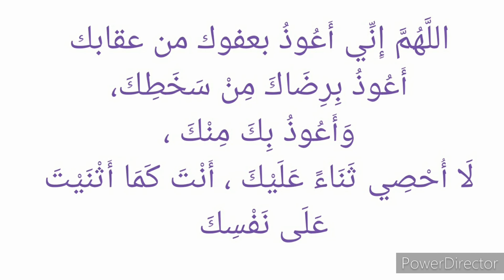kimlere berat verilmez, çocuk ne zaman ak olur.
Peygamberimiz sallallâhü aleyhi ve sellem buyurdular:

قَالَ رَسُولُ اللهِ صَلَّى اللهُ عَلَيْهِ وَسَلَّمَ: إِنَّ اللهَ تَعَالَى لَيَطَّلِعُ فِي لَيْلَةِ النِّصْفِ مِنْ شَعْبَانَ فَيَغْفِرُ لِجَمِيعِ خَلْقِهِ إِلَّا لِمُشْرِكٍ أَوْ مُشَاحِنٍ. (فيض)

Resûlullah Efendimiz (s.a.v.) buyurdular: “Muhakkak Allâhü Teâlâ, Şâbân(-ı şerîf) ayının on beşinci (yani Berât) gecesinde (rahmetiyle) tecellî eder. Şirk koşanlar ve (müminlere) düşmanlık yapanlar hariç, bütün kullarının günahlarını mağfiret eder.” (Münâvî, Feyzu’l-Kadîr)

Şâbân(-ı şerîf) ayının on beşinci (yani Berât) gecesi olduğu zaman, gecesini ibadetle geçirin, gündüzünde de oruç tutun.

Her kim bu (Berât) gece(sinde) yüz rekât namaz kılarsa, Allâhü Teâlâ ona yüz melek gönderir. Bunlardan otuzu ona cenneti müjdeler, otuzu cehennem azâbından emniyette olduğunu söyler, otuzu da dünya âfetlerini ondan geri çevirir. On melek de o kimseyi, şeytanın tuzaklarından muhafaza eder.

Kim şu beş geceyi ihyâ ederse o kimseye cennet vacip olur: Terviye gecesi (Arefe’den önceki gece), Arefe gecesi, Kurban Bayramı gecesi, Ramazan Bayramı gecesi, Şâban(-ı şerîf) ayının on beşinci gecesi.

Berât Gecesi’nin husûsiyetlerinden bazıları:

Hikmetli her iş -kulların rızıkları, ecelleri vesâir işleri- bu gecede ayırt edilir; yazılır.

Bu gecede ibadet etmek çok faziletlidir.

Bu gecede rahmet iner. Hadîs-i şerîfte: “Şâban ayının yarısı olduğu gecede, Allâhü Teâlâ (rahmetiyle) dünya semâsına tecellî eder…” buyuruldu.

Müminler mağfiret olunur, günahları bağışlanır.

Resûlullah Efendimize (s.a.v.) tam şefaat salâhiyeti bu gecede verilmiştir. Peygamberimiz (s.a.v.), Şâbân-ı şerîf ayının on üçüncü gecesinde Allâhü Teâlâ’dan, ümmeti için şefaat izni istedi. Allâhü Teâlâ, ümmetinin üçte birine şefaat izni verdi. On dördüncü gecesi, kalan ümmeti için şefaat izni istedi. Allâhü Teâlâ, ümmetinin üçte ikisine şefaat izni verdi. On beşinci gecesi, kalan ümmeti için şefaat izni istedi. Allâhü Teâlâ -devenin sahibinden kaçtığı gibi Allâhü Teâlâ’dan kaçanlar hâriç- ümmetinin tamamına şefaat etmesine izin verdi.

Bu gecede zemzem suyunun âşikâr bir şekilde artması, Allâhü Teâlâ’nın bir sünneti (âdet-i ilâhiyyesi)dir. Bunda ilâhî ilimlerin, hakikat ehlinin kalbinde artacağına işaret vardır.